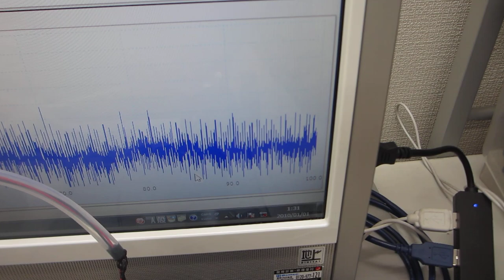メガヘルツ超音波により表面改質（応力緩和・均一化）した、ステンレス容器による超音波実験（超音波システム研究所）